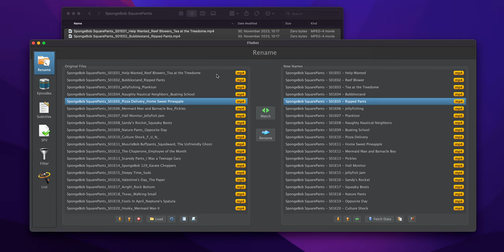How do I manually match multi-episode files in linear order?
Q: How do I fix misidentified files?

0:06 Select files
0:08 Check episode matches
0:18 Group multiple episode items into a single multi-episode item
0:36 Check multi-episode matches
0:50 Done